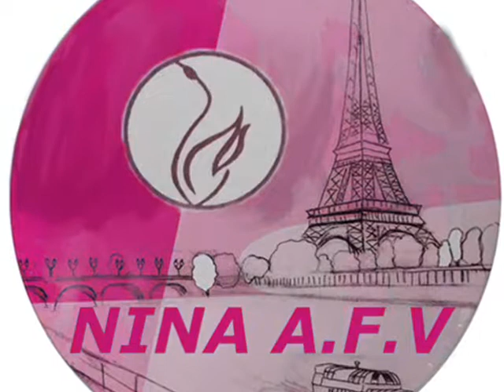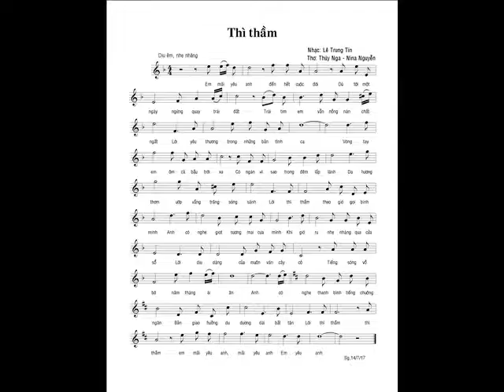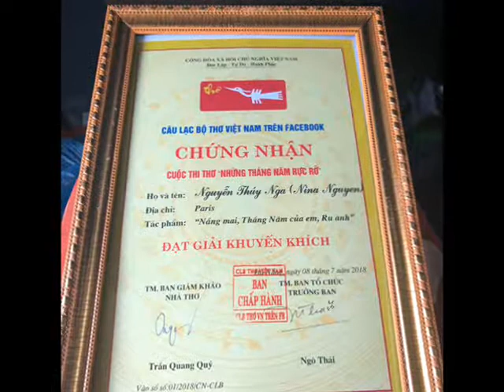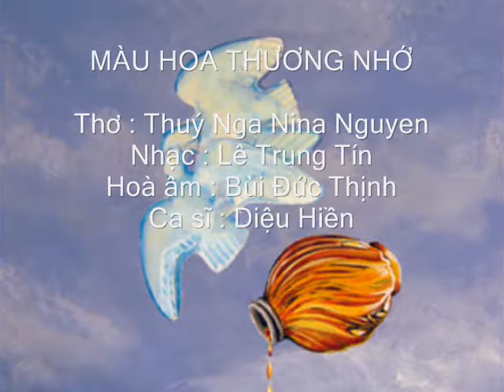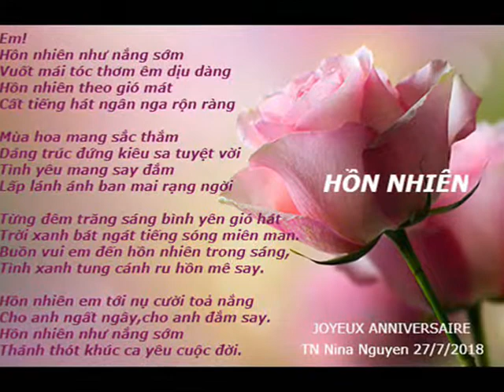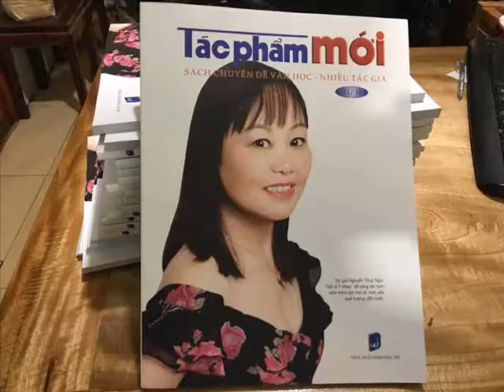MÀU HOA THƯƠNG NHỚ Thơ Thuý Nga Nina , DẤU TÌNH KHÔNG PHAI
Tập Thơ DẤU TÌNH KHÔNG PHAI.
MÀU HOA THƯƠNG NHỚ
Thơ : Thuý Nga Nina Nguyen
Nhạc : Lê Trung Tín
Hoà âm : Bùi Đức Thịnh
Ca sĩ : Diệu Hiền

Em viết tiếp tặng anh bài tình ca

Về loài hoa mang cả trời thương nhớ

Cánh hoa mỏng manh rung rinh trước gió

Cuốn mây hồng trải lụa tháng năm.

Tím hoàng hôn rực rỡ ánh trăng rằm

Vương quốc tình yêu rạng ngời truyền thuyết

Hoa chắt chiu bao mùa xuân cùng kiệt

Lấp lánh pha lê toả nắng mặt trời.

Thì thầm miên man câu chuyện lứa đôi

Trong bản giao hưởng tình ru nồng cháy

Bảy sắc cầu vồng lung linh tuôn chảy

Đem đến bên anh ngày mới mênh mang.

Loài hoa nhỏ xinh e ấp dịu dàng

Thầm kín một tình yêu miền ký ức

Diệu kỳ cùng em nơi xa thao thức

Say tiếng đàn khúc nhạc đắm hương thơ .